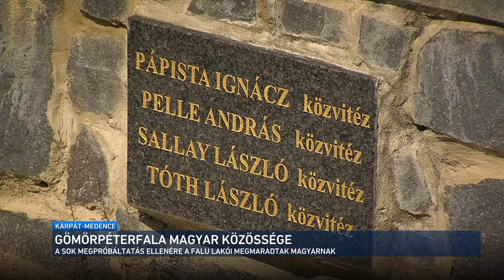Kárpát-medence - Felföldi Dalia Iskola, Gömörpéterfala 2020.08.16.